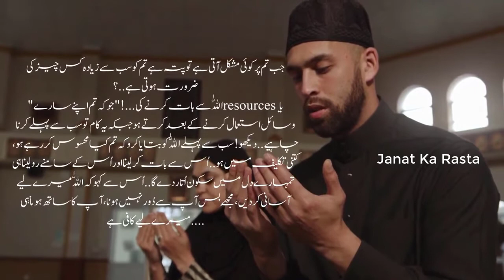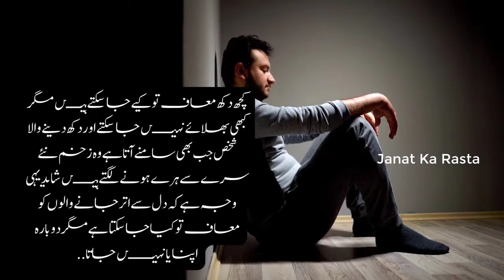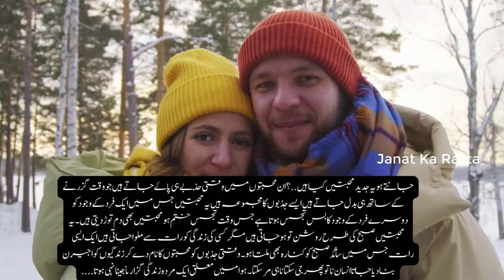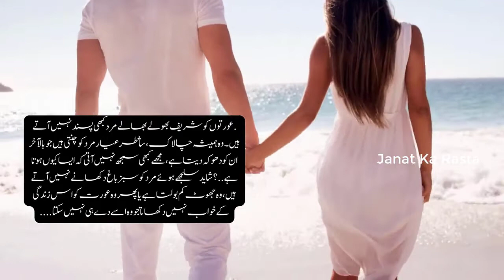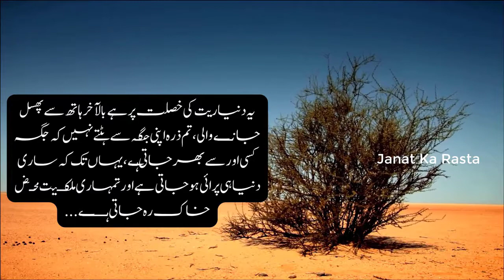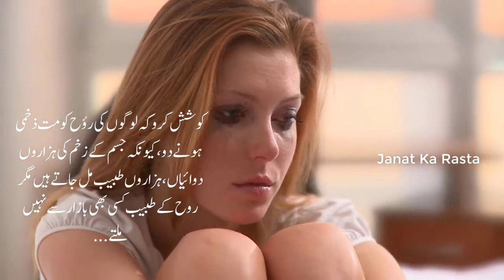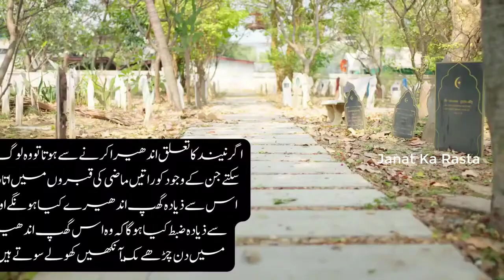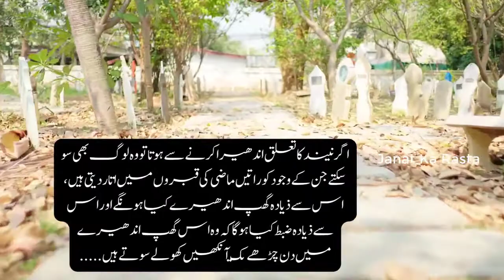YOU ARE STRONG - Inspiring Quotes On Depression & Mental Health